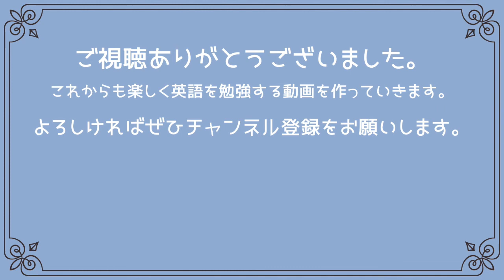【英検3級4級レベルの英語表現を 赤ちゃんから大人まで 歌で覚える英文法】I want 人+不定詞: 人に～してほしい。Will you？してくれますか？赤ちゃんから使える英語表現を覚えよう！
I want 人+不定詞: 人に～してほしい。は英検3級に良く出されます。
また、助動詞で依頼を示す　Will you？してくれますか？は英検4級レベルです。でも、幼児期から日常会話としてよく使う表現です。聞き流して体得しましょう。

こんにちは。愛知県春日井市にある神塾です。パパママのための子育てに役立つ情報、特に知育・英語教育に役立つ情報を提供しています。パパやママが日常で子供たちに英語でも話しかけてあげましょう。親子で英語を覚えれるような動画をたくさん作っています。
編曲　山本直義　歌　Travis Woodham　/　Jodie Malcom

英語で遊ぼう。この動画は、子供達との遊び方を知りたい方、また、英語の文型を子供達に身につけさせたいと思っている方にピッタリです。音楽に合わせてなので、子供も楽しく遊びながら学べます。

手遊びや体操しながら、英語の音や文インプットしましょう。言葉を話すようになるためには、何度も聞いて文型に親しむ必要があります。十分なインプットをすれば、自然に発話する自信が生まれます。次の世代を世界に向けて発信できる子供達に。